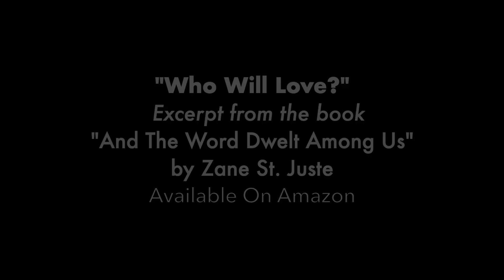Who Will Love? Zane St. Juste [**Poetry* ]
Poetry from my new book "And The Word Dwelt Among Us"
by Zane St. Juste

Available Now! Amazon [Paperback & Kindle eBook]

Please show some Love and Support. Thank you!